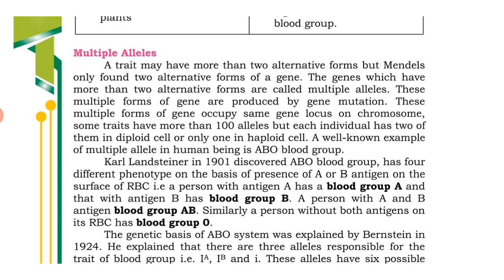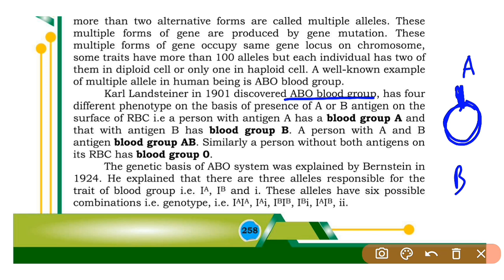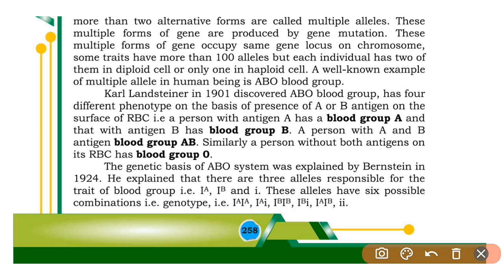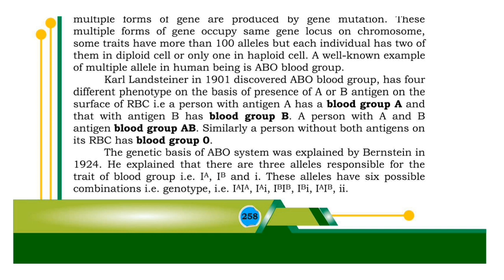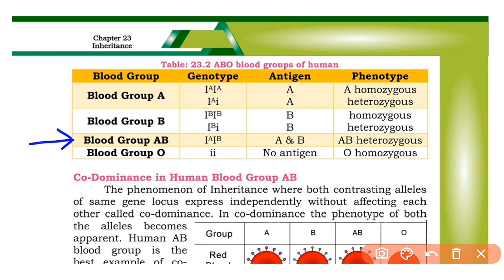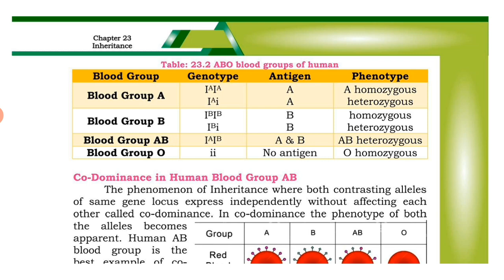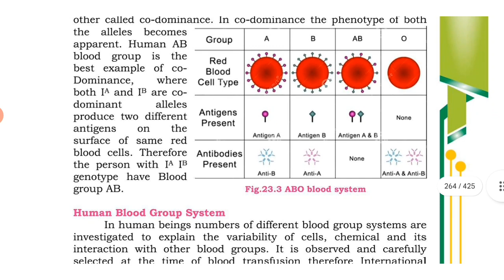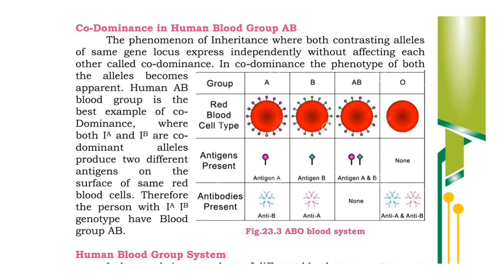Multiple Alleles lec 5 || Inheritance Class 12 bio new book